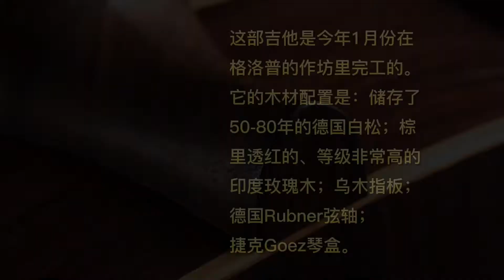名琴试弹小记（三）-阿明·格洛普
探访另一支优秀的世界名琴-阿明·格洛普，感受大师超凡的制作水准！